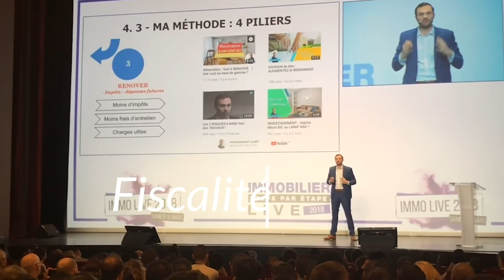Comment se relever d'un mauvais investissement ?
Un mauvais placement, c’est le plus souvent un investissement qui offre un rendement de plus en plus faible jusqu’à atteindre un taux anémique que vous ne pouvez tolérer.

Vous avez fait un mauvais investissement mais vous ne savez pas quoi faire pour y remédier ?

Je partage avec vous dans cette vidéo des conseils pour évaluer la situation, et qui vous permettraient de faire un bon choix. Découvrez mes conseils dans cette vidéo et copiez mes stratégies pour développer votre patrimoine. 🚀

Bon visionnage.